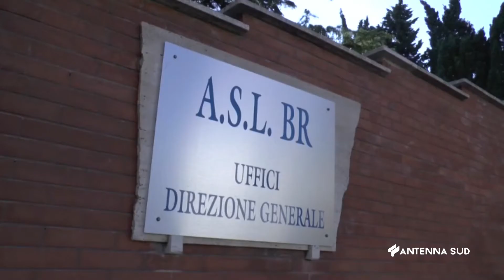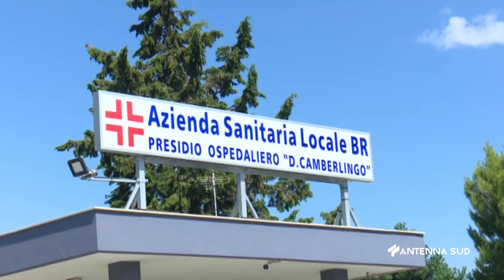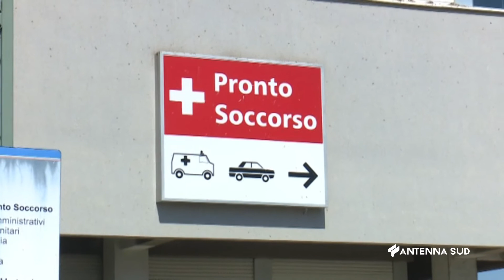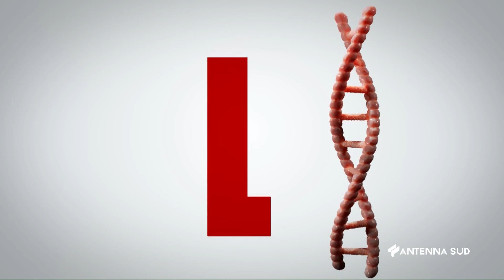ASL INFORMA DEL 15 GIUGNO 2022